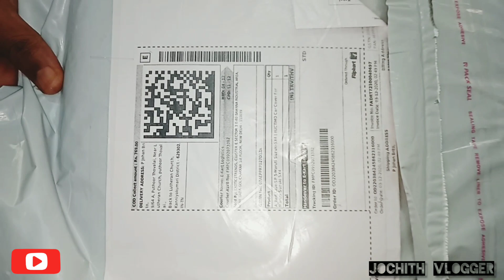Unboxing the product | Maruti Suzuki SX4 Car Cover | A Complete review | JOCHITH VLOGGER!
Hi guys in this video we are going to see a complete video of car cover. In the first section we are going to see a unboxing of car cover of Maruti Suzuki SX4. And in the second part we are going to describe the details of cover like a quality, brand etc. in this part we have provided the complete details of car cover. The third and fourth part describes about before and after installation of car cover. So don't skip the video watch till the end a surprise one is waiting for you.